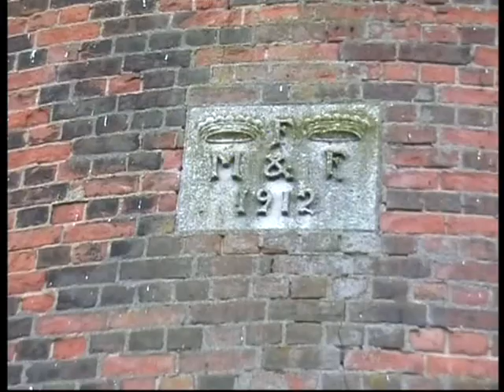windpump and seals.wmv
A visit to Horsey windpump up on the Norfolk coast one sunday afternoon and then on to Horsey beach to film the seals.A very good place to view seals which come very close to the shoreline.